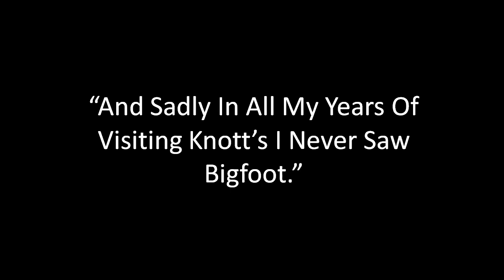Calico River Rapids Knotts Berry Farm ( Age W. )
Greetings Everyone
“It’s good to be Back” I had some rain, out of state visitors and a few other things come up but my 2019 You Tube Season is still in motion. There are a few new attractions opening in So California this year, Star Wars Land at Disneyland Resort, West Coast Racers at Magic Mountain, Jurassic World at Universal Studios, and today’s photo/video presentation the Calico River Rapids at Knott’s Berry Farm. “It’s going to be a busy summer.” This photo/video presentation contains my photos and a little bit of video of Knott’s Berry Farm’s Calico River Rapids.
Adrian D. Williams
Age W.